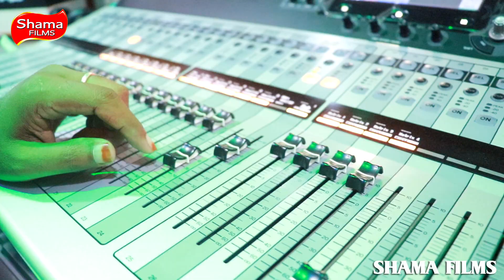BJP_PARTYक्षेत्रीय अध्यक्ष गोरखपुर मण्डल-प्रमोद यादव दर्पण || बिरहा फौजी श्याम नारायण यादव की शहादत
Album : Fauji Shyam Narayan Yadav Ki Shahadat
Singer : Parmod Yadav Darpan
Lyrics  : Parmod Yadav Darpan
Managed By : Mars Entertainment
Director : Rajan Ji
Editing By: Sandeep Nigam

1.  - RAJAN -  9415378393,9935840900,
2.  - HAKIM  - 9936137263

SF -  753